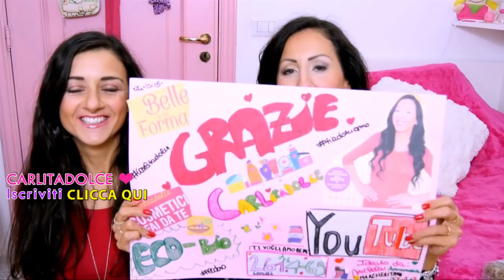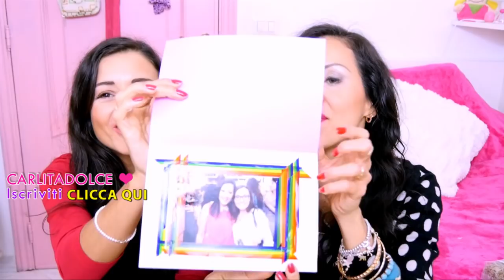SONO UNA BRUTTISSIMA PERSONA!!!! | Carlitadolce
Ciao ragazze!!!
Ecco un nuovo video speciale delle vostre sorelle monelle, speriamo possa farvi sorridere e regalare qualche minuto di spensieratezza in questa domenica... vi abbracciamo fortissimo!!! Se il video vi è piaciuto METTETE UN BEL POLLICE IN SU e fateci anche delle RICHIESTE NEI COMMENTI, vi accontenteremo con piacere!!! :-D